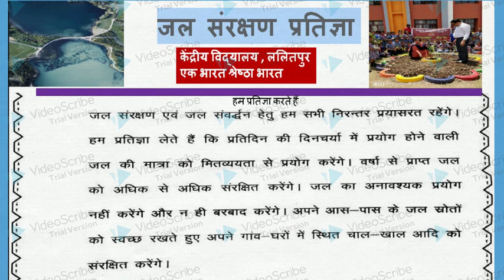jal sankrakshan pratigy aby KV Lalitpur